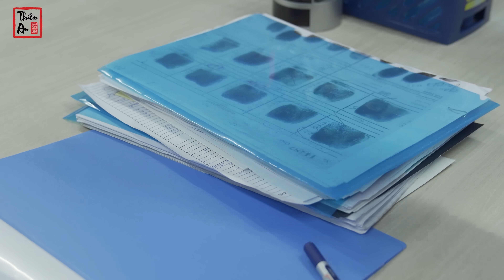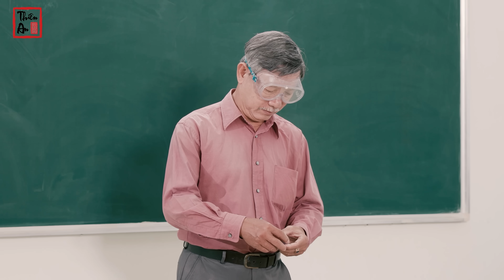Tập 1 CỚM HỌC ĐƯỜNG | The Student Cop Eps.1 | Lớp học bất ổn & cô cảnh sát hơi bị may mắn | Thiên An